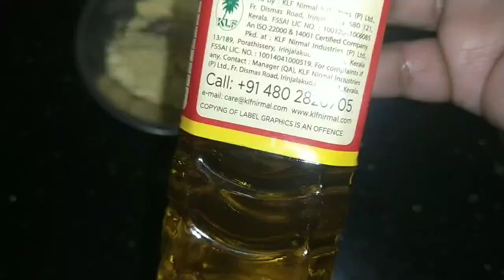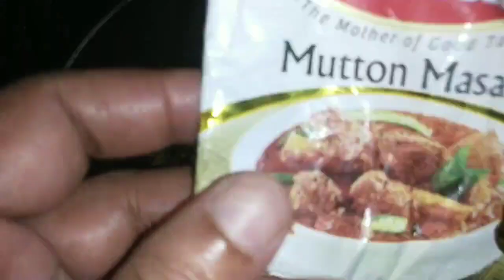First time(periods)(Diet,Body pack)@reenaschanneltelugu8503